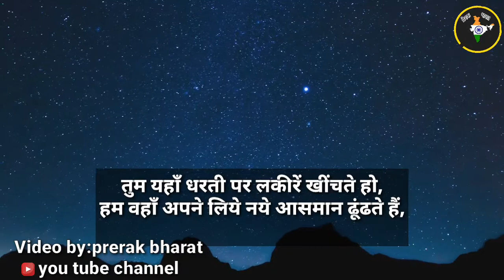Life success status|life goals|life motivation|sad life status|new life motivational whatsapp status